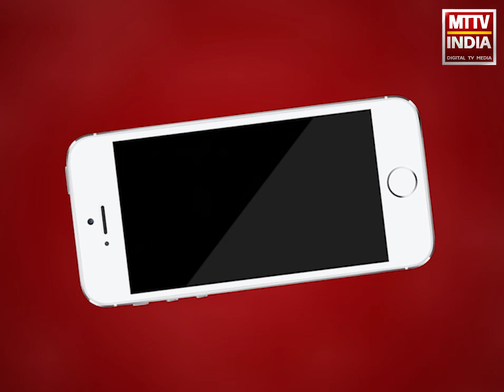Ajmer | लॉकडाउन नियमो की पालना नहीं करने वाले व्यापारियों पर होगी कार्यवाही | MTTV INDIA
लॉकडाउन नियमो की पालना नहीं करने वाले व्यापारियों पर होगी कार्यवाही ,दुकान से बाहर सड़क तक सामान लगाने वाले व्यापारियों पर होगी कार्यवाही ,टीआई सुनीता गुर्जर ने शुक्रवार को व्यापारियों को नियम पालना की दी चेतावनी,टीआई सुनीता गुर्जर ने व्यापारियों को नियम की दी चेतावनी